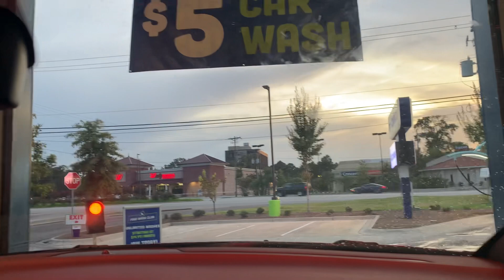Fins Car Wash | NC Location